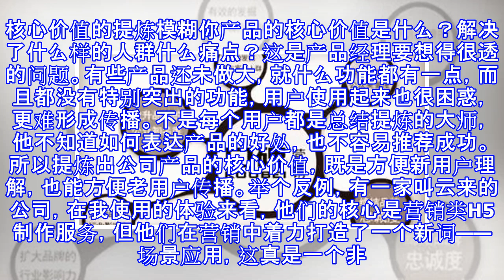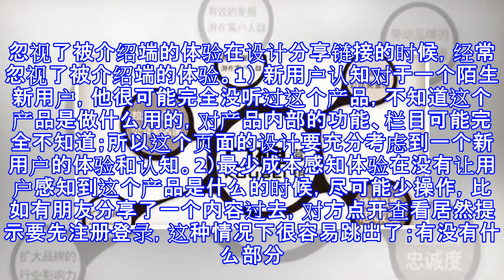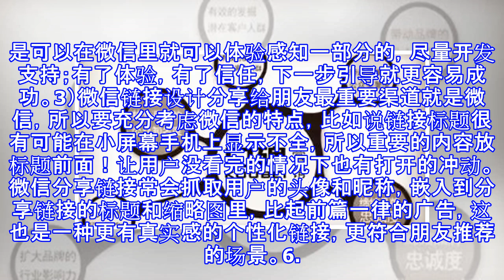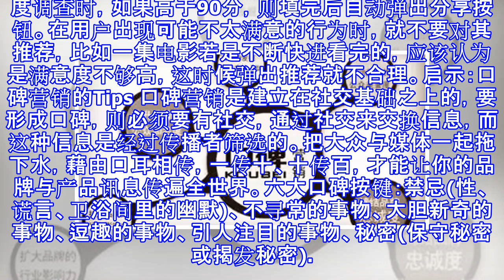口碑营销完全操作手册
本文来自人人都是产品经理，作者：水伯，36氪经授权转发。口碑（Word of Mouth）源于传播学，由于被市场营销广泛的应用，所以有了口碑营销。在互联网时代，人们交流和接触的范围更加广泛，口碑营销更是企业发展的催化剂。企业通过有效的口碑营销能够减少宣传成本，增大潜在客户的成交概率，增强客户的信赖感，提升产品的复购率，能够提升企业的形象，强化用户对品牌的忠诚度，同时也是一种巧妙与同行展开区隔的营销方式。那么在这个移动互联网时代，怎样通过线上互联网实施口碑营销策略呢？有没有什么办法，让你的产品、品牌、生意得到更广泛的口碑传播，使新客户慕名而来，主动向你送上银子？有么？值得被模仿：用户推荐的3种驱...